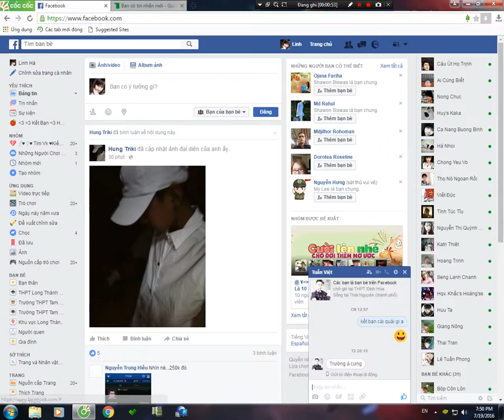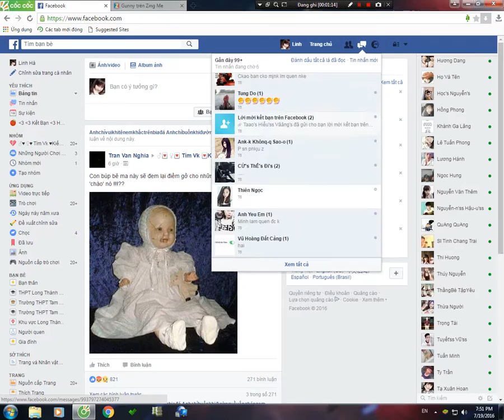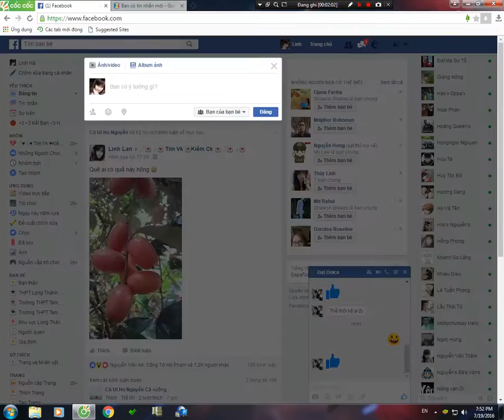E mới tập Chơi Gunny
E mới tập bắn gunny ạ sever khai hoang nhé mn